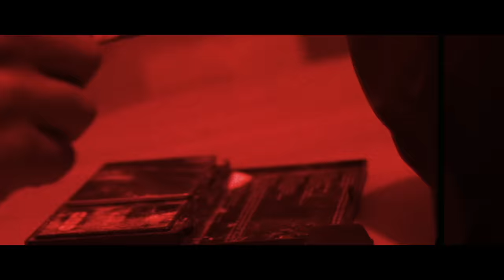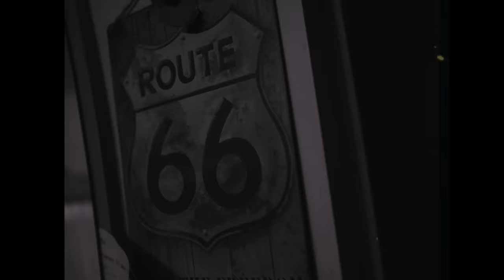Nafe Smallz x M Huncho - Like A Film [Music Video] | GRM Daily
🎵 Produced by @staxonthebeat_'